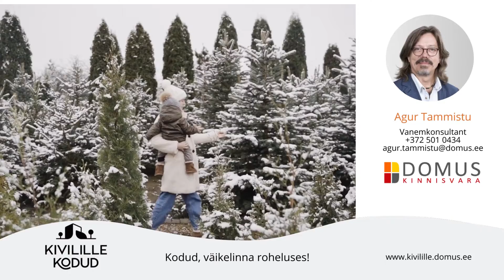Kivilille Kodud - rohelise mõtteviisi ja perekeskne valik!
Siin on olemas kõik mida heaks eluks vajad - lasteaiad ja kool, muusikakool, spordikeskus, poed, terviserajad, kaunis park, mõisahoone jpm. Siin saate perega nautida loodud terviseradu rabametsas ning erinevaid sportimisvõimalusi. Ka kultuur ja elamused elavad siinsamas Sakus!

Just siia, rohelise metsatuka äärde, peatänavast samm tagasi, oleme rajamas hubast ja loodussõbralikku Saku uusarendust, elamukompleksi „Kivilille Kodud“. Esimene kortermaja valmib juba septembris 2021.

Justkui omaette varjulises roheluses saavad Kivilille Kodud elanikud nautida terviklikku haljastuslahendust ühes lastele mõeldud eraldi mänguväljaku ja valmis ehitatud infrastruktuuriga.

AGUR TAMMISTU
Domus Kinnisvara
Vanemkonsultant